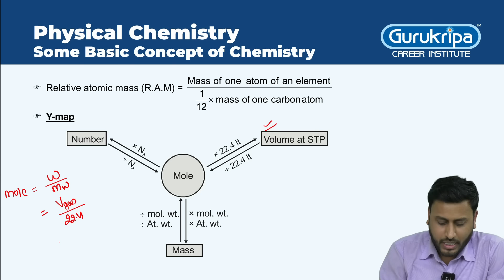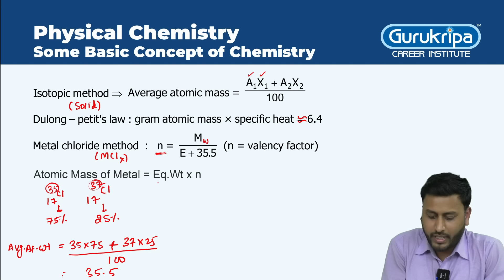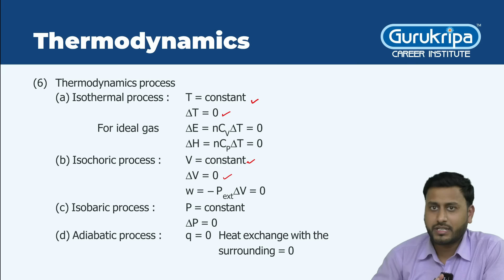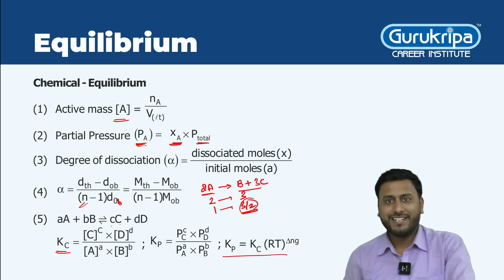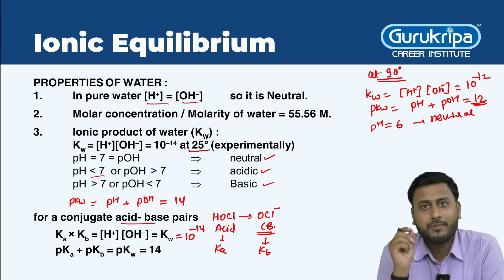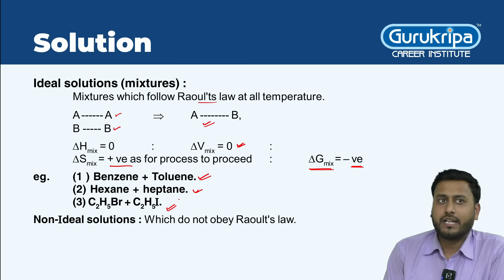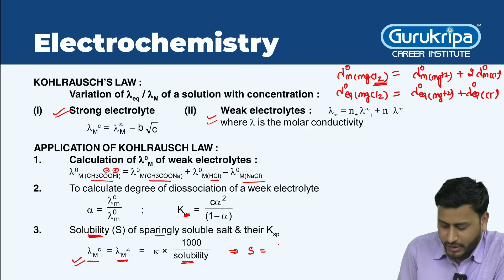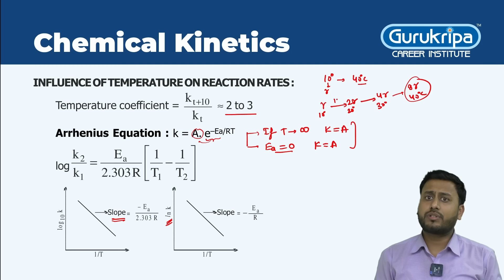Physical Chemistry Revision for NEET (UG)-2024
1:02 -  Some Basic Concepts of Chemistry में कौन-कौन से Point & Formulas है ज्यादा Important
14:45 -  Structure of Atom में कौन-कौन से Point & Formulas है ज्यादा Important
24:05 -  Thermodynamics में कौन-कौन से Point & Formulas है ज्यादा Important
38:05 -  Equilibrium में कौन-कौन से Point & Formulas है ज्यादा Important
46:35 -  Ionic Equilibrium में कौन-कौन से Point & Formulas है ज्यादा Important
1:01:26 -  Solution में कौन-कौन से Point & Formulas है ज्यादा Important
1:09:14 - Electrochemistry में कौन-कौन से Point & Formulas है ज्यादा Important
1:18:11 -  chemical kinetics में कौन-कौन से Point & Formulas है ज्यादा Important

For the latest information about Gurukripa Career Institute